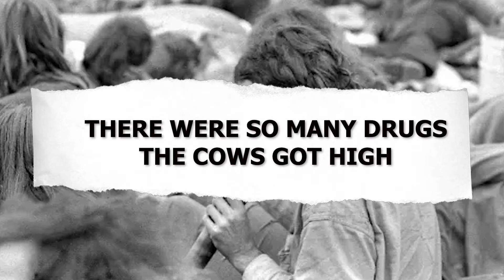IN SEARCH OF BULL ISLAND